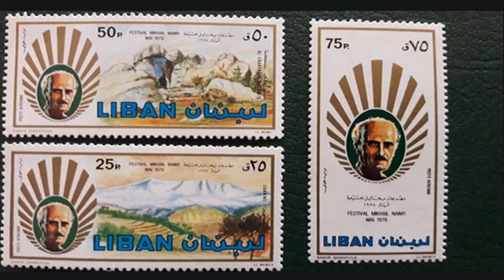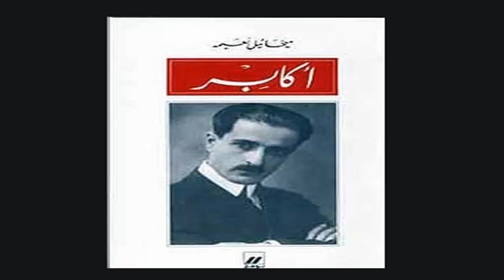Mikhail Naima (Well Known)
The beginnings of Mikhail Naima
He was born in Lebanon. On October 17, 1889. He traveled to complete his studies in Ukraine, where he spent five years at the University of Poltavia.

During this period, he studied Russian literature and mastered the Russian language. In 1911, he moved to study law in the United States of America. and settled there for nearly twenty years, during which he obtained American citizenship.
He joined the Pen Association, which was founded by the writer Gibran Khalil Gibran.

In 1914, Naima released his first collection of short stories, entitled "Her New Year". In 1915 he published his second collection of short stories "The Barren"; It was followed by many books, some of which were in English or Russian

In 1917, he published the novel "Fathers and Children", in which he narrated life in the East, and afterwards he wrote the play "Jacob". He also collected his quotes in the book "Generosity on the Path". In 1923, he published his book "The Sieve", which was a critical book in which he expressed his contemporary critical point of view.

In the year 1932, Mikhail Naima returned to Lebanon and settled in the town of Al-Shakhroub.

In 1949, Mikhail Naima launched his most famous novel, “Al-Arqash,” through which he wanted to convey his ideas and opinions in life.

In 1952 he published his famous book "Mirdad", and in 1956 he published "Al Akaber", which was a huge collection of stories. In 1960, he published his autobiography in a diary that he distributed into three parts and called this book "Seventy", thinking that life was nearing the end.
In the field of poetry, Mikhail presented many famous writings, the most famous of which are the poems that were collected in the book "Whisper of Madness".

Mikhail Naima's personal life
Mikhail Naima did not marry, but he loved a Russian girl during his travels outside Lebanon and was unable to marry her.

The death of Mikhail Naima
The writer Mikhail Naima died on February 29 -1988 at the age of 100 in the village of Al-Shakhroub, where he lived most of his life. The cause of death was acute pneumonia.
Quick facts about Mikhail Naima
One of Michael Naima's last commandments is to leave the door to his tomb open forever. Perhaps the Russian girl he loved would come to him one day.